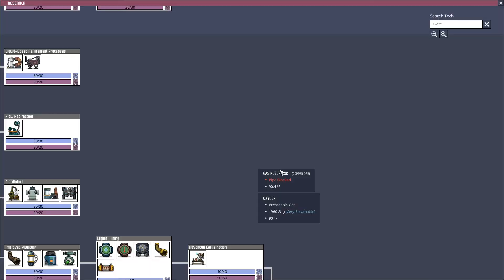Oxygen Not Included - Volcano!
In this episode we discover a volcano, create another stable, nearly run out of power, setup coal generators, get closer to space, and make more plastic!